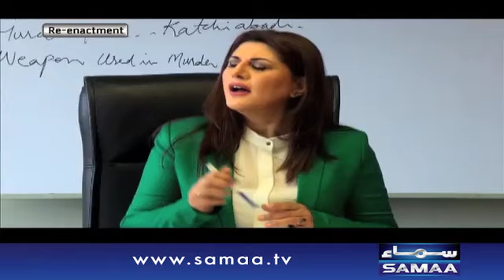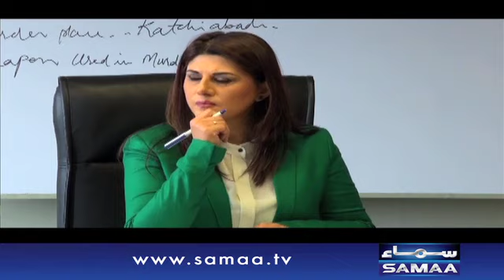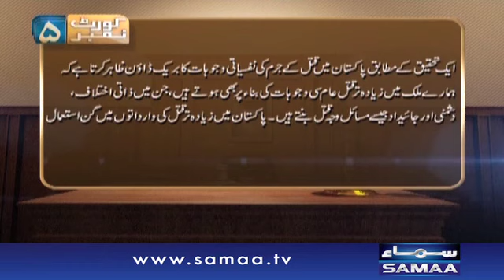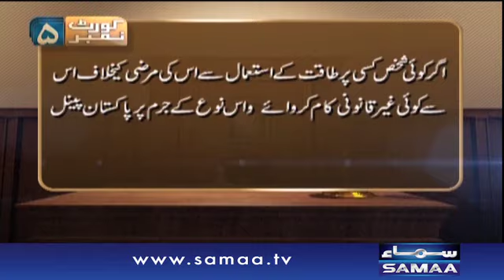Kachi Abadi - Court no.5, 07 Sep 2015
SAMAA News Programs :

• Naya Din Kachii Abadi toot gae.
hazaron log be-ghar.
kyun hua aesa?? kyun elaqay ko tora gaya??

jannay kay liye dekhiye, Court no.5